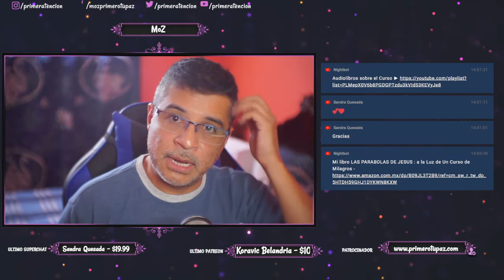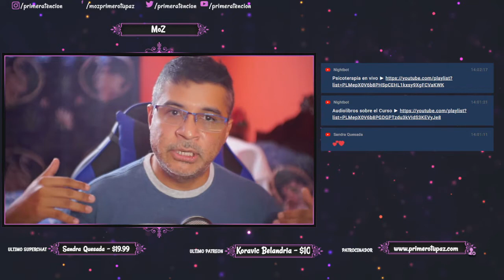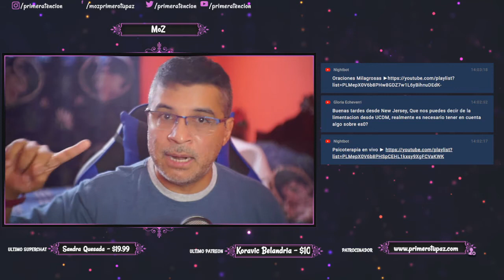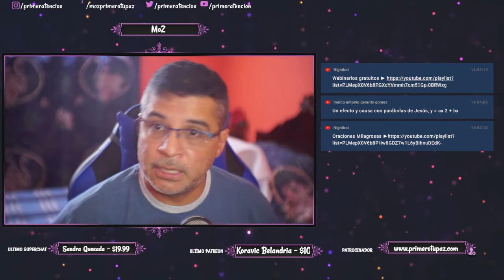LA NORMALIDAD DE LAS CAUSAS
El día de hoy desperté como todos los días, me levanté de la cama, me di una ducha y me vestí. Como todos los días, bajé las escaleras, me senté a la mesa y desayuné. Salí de casa, caminé hasta la esquina y tomé el autobús que me llevaría al trabajo. Mientras iba sentado en mi asiento, miraba por la ventana y veía el mundo pasar. De repente, el autobús se detuvo y todos los pasajeros salieron corriendo. Yo no entendía nada, así que me bajé del autobús y vi a un niño llorando en medio de la calle. Todos los transeúntes se detenían a ayudar al niño y a consolarlo, así que yo también me acerqué a él. Luego de unos minutos, el niño se calmó y me contó que había perdido a su mamá. Yo no sabía qué hacer, así que le pregunté a una mujer si podía llamar a la Policía. La mujer asintió y marcó el número de emergencias. Mientras esperábamos a la Policía, el niño y yo nos pusimos a conversar y él me contó que su mamá había ido a comprar pan y no había vuelto. Yo no sabía qué decirle, así que lo abracé y le dije que todo iba a estar bien. La Policía llegó poco después y se llevó al niño. Yo me quedé mirando cómo se alejaban y me di cuenta de que en ese momento había hecho algo extraordinario: había ayudado a un niño en medio de la calle. Y eso me hizo sentir muy bien.

Bitcoin ► 1HJPnttiWJp1JH8vEwjURC5gP7r2Uj3GxY